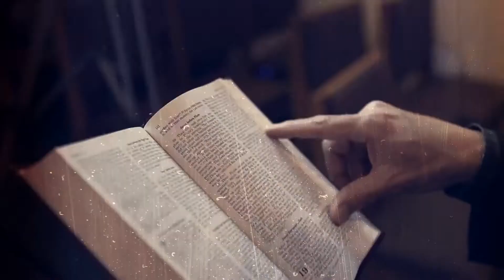11.7.21 | Galilee Church Announcements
1) Adult Forum takes place in Tucker Hall at 10:15am every Sunday
2) Middle and High Schoolers hangout at The Cove every Sunday after the 9:15am service
3) Rev. James Harlan, the incoming Evangelism Officer for the Diocese of Southern Virginia as guest speaker in final day of "Everyday Evangelism" Wednesday November 10 at 6:30pm

For more info on what's going on with the church, sign up for our newsletter by going